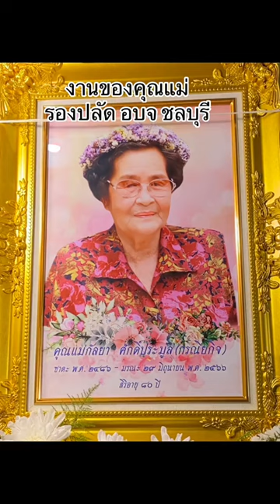พี่ป๊อกและภรรยารวมงานศพคุณแม่รองปลัด อบจ ชลบุรี ณ วัดบางเป้ง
พี่ป๊อกและพี่เล็ก(ภรรยา)เดินทางร่วมงานศพคุณแม่รองปลัด อบจ ชลบุรี การร่วมงานที่มีจุดหมายของกำลังใจกับผู้อยู่ข้างหลังคนที่ยังต้องอยู่ต่อ ณ วัดบางเป้ง#พี่ป๊อกวิทยา